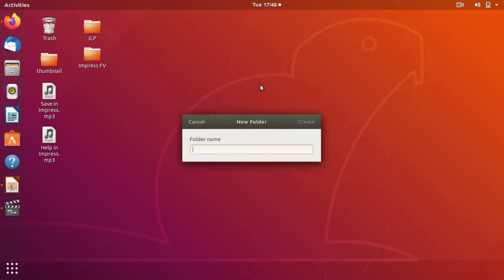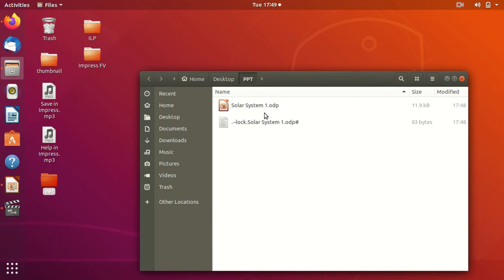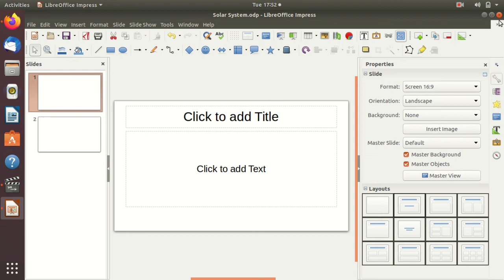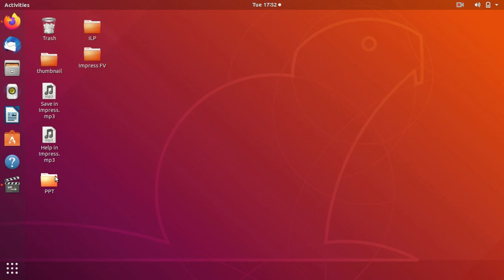LibreOffice - Ubuntu- Impress : Session7 ( Kannada )